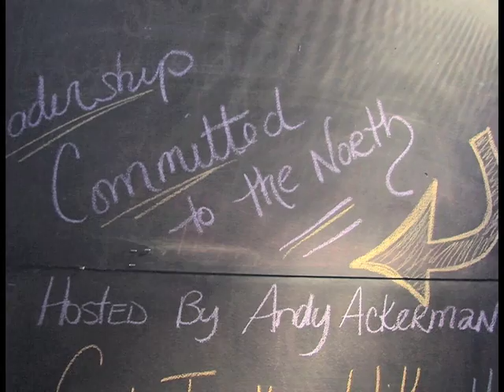May 3 - Take 5 with Lori Ackerman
In my third Take 5, I interview Fort St John mayor Lori Ackerman, who is running for the Liberal Nomination in Peace River North. We discuss the race, and how she plans to build sustainable communities in the region.